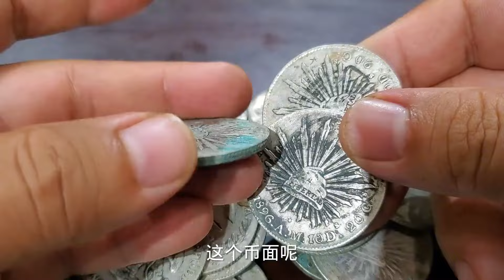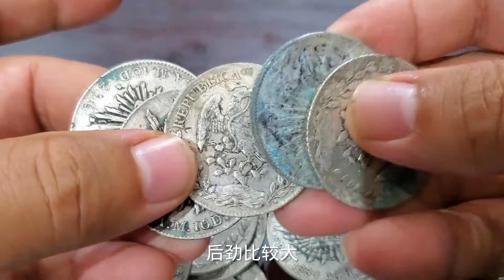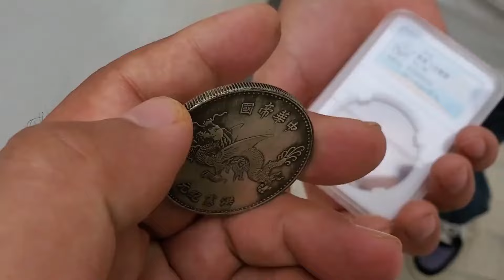拆猪圈直接挖出两百块鹰洋，本以为只值几块钱，一番鉴定树敌也决定要回来！【大哥谈银圆】